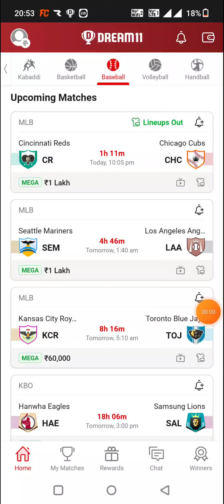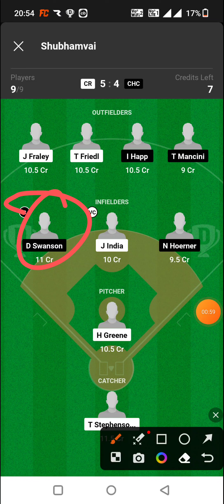CR vs CHC BASEBALL DREAM11 TEAM PREDICTION TODAY MATCH | MLB BASEBALL DREAM11 TEAM